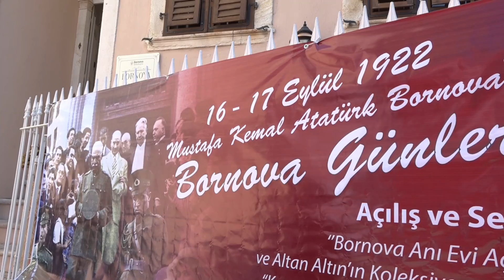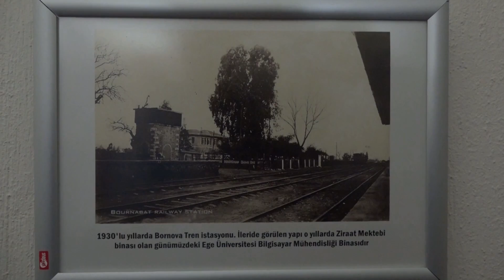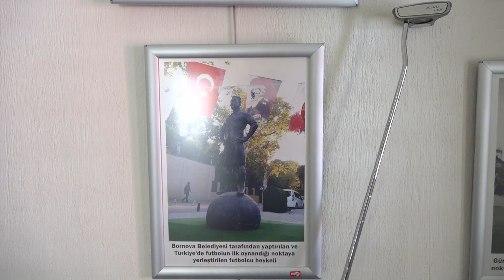Ata’nın anısına Bornova Günleri